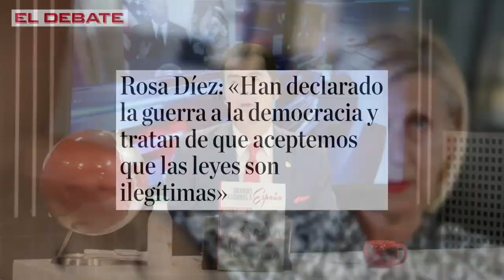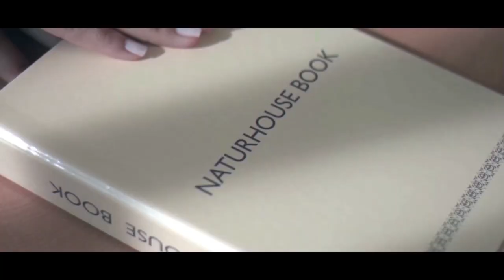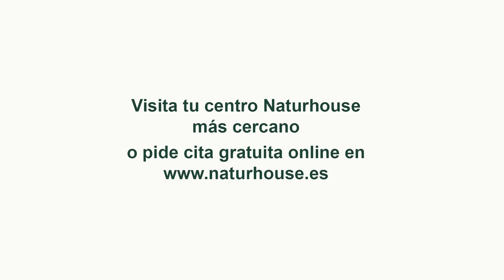Socialistas históricos preparan un gran acto de fuerza para ajustar cuentas a Sánchez